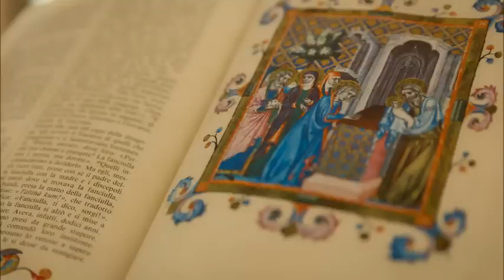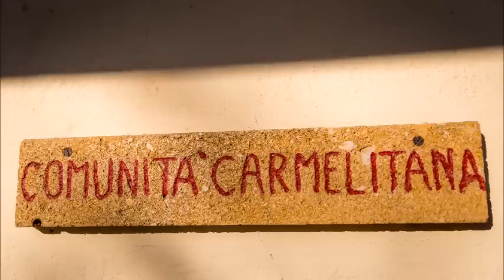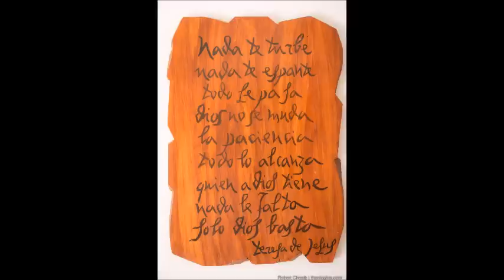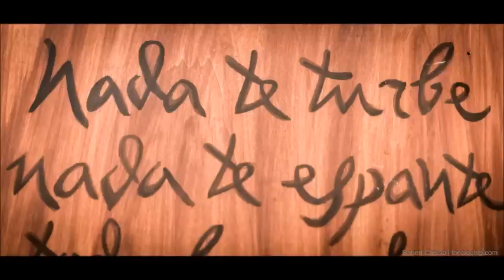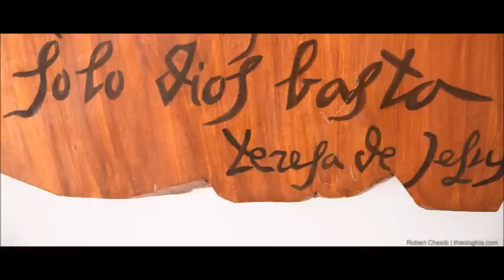La preghiera del cuore e la preghiera trinitaria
L'ultimo momento del ritiro spirituale al Carmelo di Villasmundo, organizzato dalla Provincia Carmelitana della Sicilia è stato dedicato alla preghiera del cuore e all'essere "nella preghiera di Dio". Buon ascolto e buona preghiera